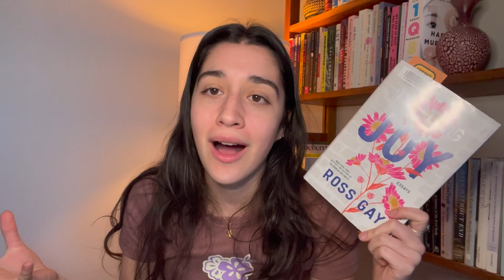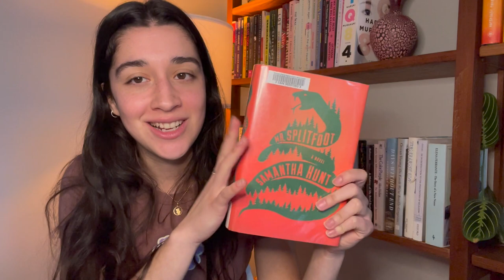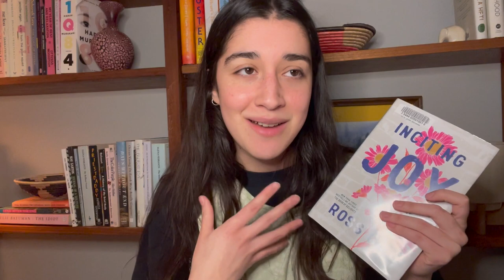Reading Vlog | Inciting Joy!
This channel has turned into a Ross Gay fan account. Sry not Sry.
Hope you enjoy this one friendos :')
Xo

Iggy

🌼Books/Ppl Mentioned🌼
- The Book of X / Sarah Rose Etter
- Inciting Joy / Ross Gay
- Checkout 19 / Claire-Louise Bennett
- The Right To Sex / Amia Srinivasan
- Rehearsals For Living / Leanne Betasamosake Simpson & Robyn Maynard
- Mr Splitfoot / Samantha Hunt